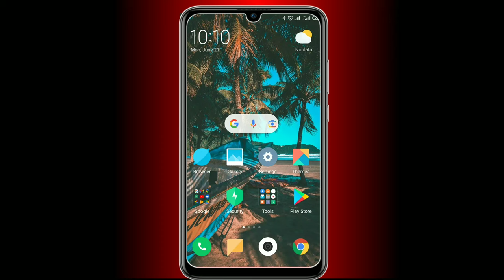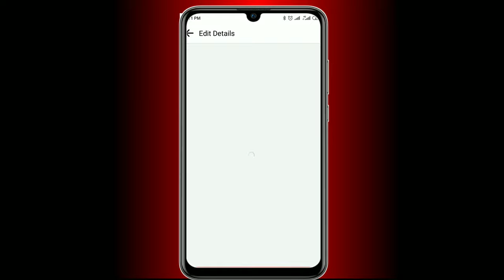ফেসবুক ফলোয়ার হাইড করার নিয়ম | How to hide followers on Facebook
আজকের এই ভিডিওতে আপনাদের দেখানোর চেষ্টা করেছি কিভাবে খুব সহজ পদ্ধতিতে ফেসবুক প্রোফাইলে ফলোয়ার লিস্ট হাইড করবেন |